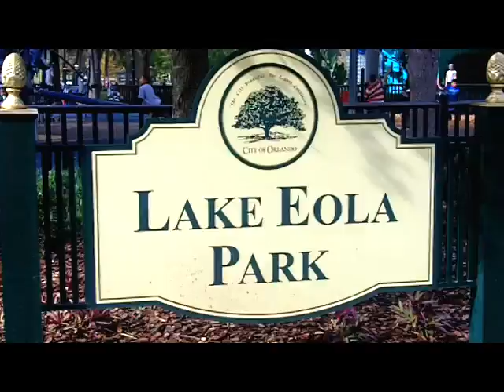Joe Clark Interview & Freestyle with GetUrswurve.com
Joe Clark discusses his critically acclaimed mixtape "We are the Stars" and spits a freestyle @ Lake Eola downtown Olrando